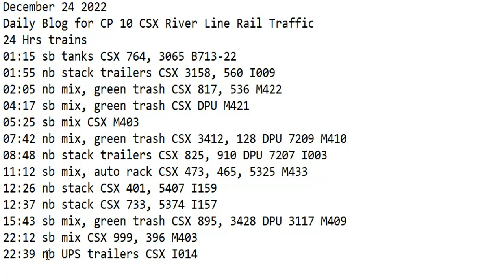December 24 2022 BigTrains.TV CP 10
24 Hrs trains
01:15 sb tanks CSX 764, 3065 B713-22
01:55 nb stack trailers CSX 3158, 560 I009
02:05 nb mix, green trash CSX 817, 536 M422
04:17 sb mix, green trash CSX DPU M421
05:25 sb mix CSX M403
07:42 nb mix, green trash CSX 3412, 128 DPU 7209 M410
08:48 nb stack trailers CSX 825, 910 DPU 7207 I003
11:12 sb mix, auto rack CSX 473, 465, 5325 M433
12:26 nb stack CSX 401, 5407 I159
12:37 nb stack CSX 733, 5374 I157
15:43 sb mix, green trash CSX 895, 3428 DPU 3117 M409
22:12 sb mix CSX 999, 396 M403
22:39 nb UPS trailers CSX I014